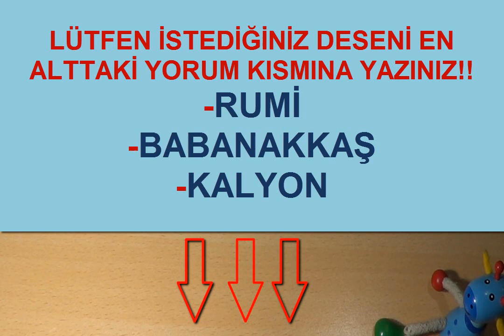HANGİ DESENİ ÇİZMEMİ İSTİYORSANIZ SİZ BELİRLEYİN!!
Önümüzdeki hafta sizin belirlediğiniz yani en çok yorum alan deseni çizip boyayacağım..Konuşma olmadan sadece müzik eşliğinde..Yorumlarınızı bekliyorum :)